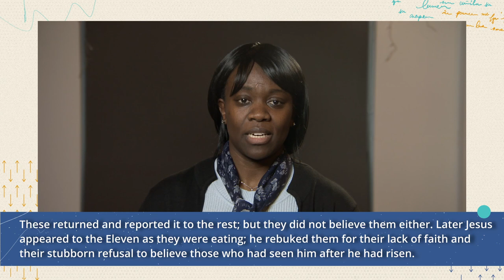Day 21 of 21//Joyce Ngala